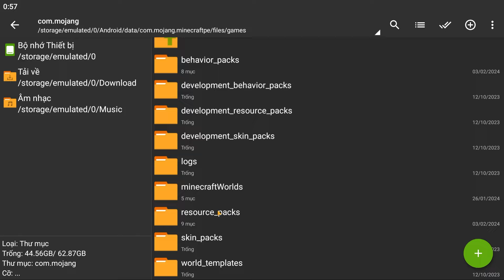Cách Cài Addon From The Fog Mới Nhất Cực Hay Nhiều Item, Có Herobrine Giống Pc Cho Minecraft Pe 1.20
Cách Cài Addon From The Fog Mới Nhất Cực Hay Siêu Kinh Dị, Có Herobrine Giống Pc Cho Minecraft Pe 1.20

🔭 Mình là 1 youtuber mới mong mọi người ủng hộ

Addon Tổng Hợp Bởi Mình

- Chip: i3 10105F
- Ram:16gb
- Card:1060 3gb

📱Cấu hình điện thoại
- Name phone: Google Pixel 2XL
- Ram: 4Gb
- Rom: 64Gb
- Chip Snapdragon 835 2,46Ghz
- 8 nhân
- Android 11
- Ngày sản xuất: 05/10/2020

🎥Du Recorder
🔭 mục tiêu :
1000 sub ✔️
5000 sub ✔️
10.000 sub✔️
15.000 sub ✔️
20.000 sub ✔️
50.000 sub ✔️
100.000 sub ✔️
➜THANKS 😍
✅Nếu các bạn thích những video của mình về Minecraft thì đừng quên để lại 1 Like và 1 Đăng Ký nha ^^ !!
© Bản quyền thuộc về Noob Gamer
© Copyright by Noob Gamer !!! Do not Reup
• Video edit by Noob Gamer